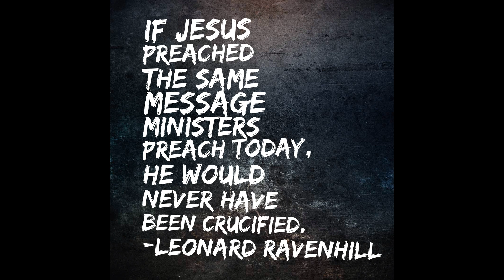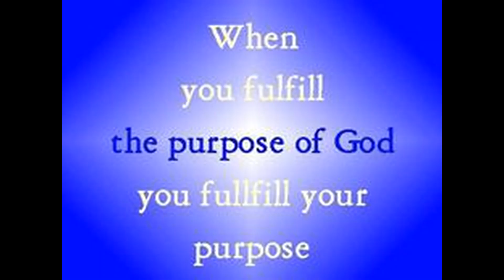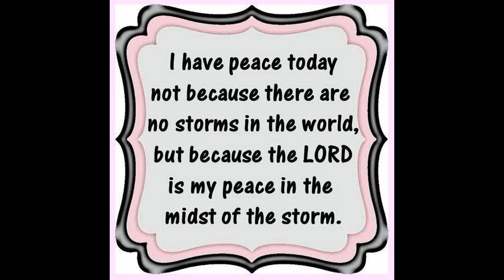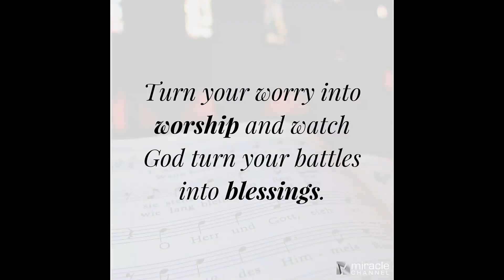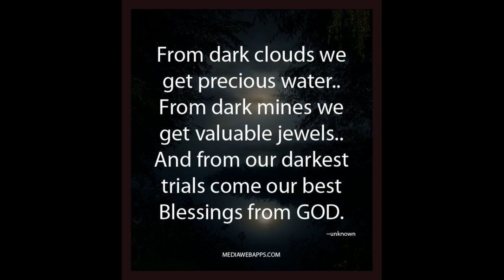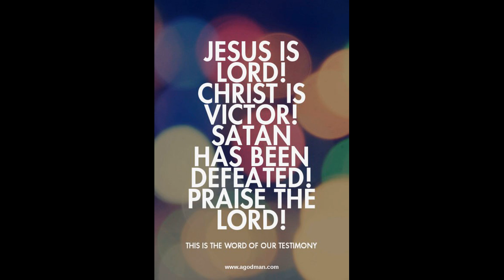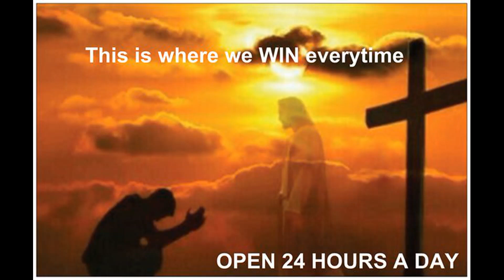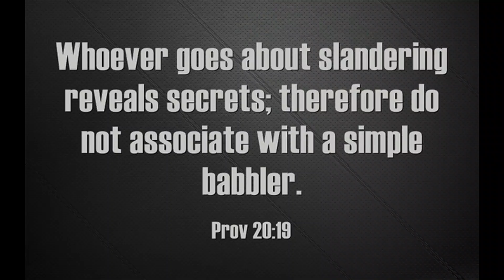REVIVAL HOUR MINISTRIES. The Antichrist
Brother John continues exposing the problems in the world today and how the Antichrist has crept into the church. Also how we need to get Christ back to our churches. The warning comes from 2 Thessalonians 2. Thank God for the truth of God's word, don't miss his challenging word, yes from the word of God. Are we ready?